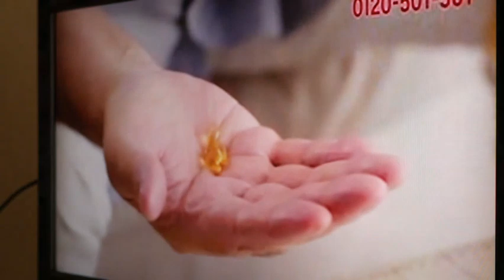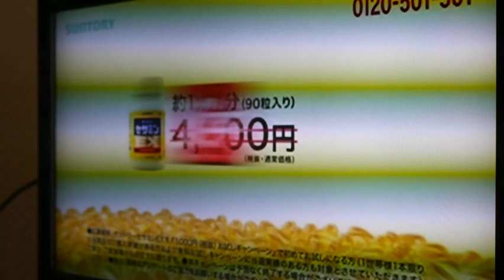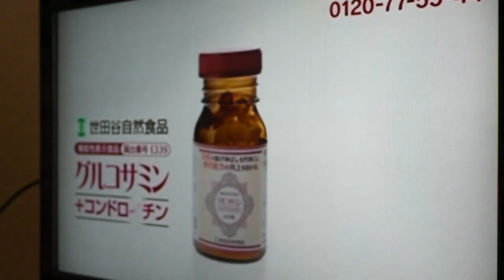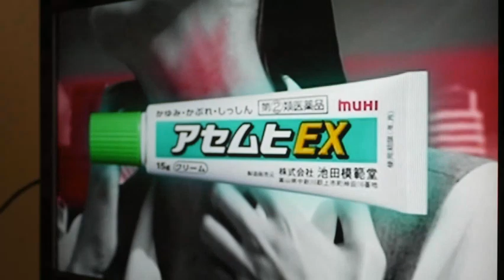2020年6月28日新婚さんいらっしゃい！のＣＭ（婚難救助隊1146回） ‐ Clipchampで作成